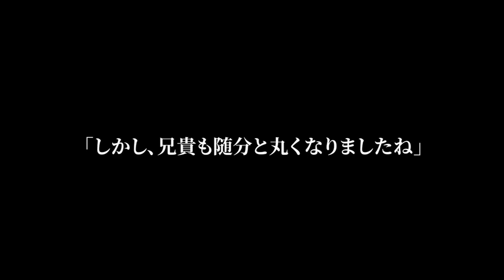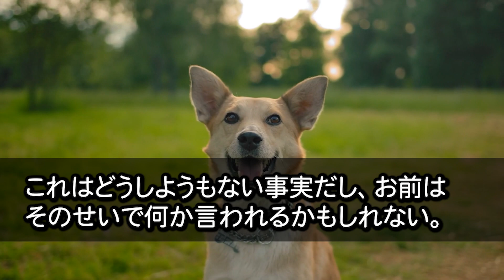【感動】コンビニの駐車場で騒ぐDQNらに店長の俺「どっか行ってもらえますか？」DQN「は？おっさんナメてんの？w」10分後、彼らは地獄を見ることになるw【いい話】【泣ける話】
【感動する話】かなりの美人で巨乳の女医さんに、なんと丸裸にされたオレ。俺の〇〇を見た瞬間、「これは危険ですね！！」「は？」

【感動する話】服の乱れたボロボロの美人女性を助けると…なんと取引先の社長令嬢だった！翌日、出勤すると→部長から肩ポン！『辞令か!？』すると→取引先社長が「君に申し訳ないが…」【いい話】

【感動する話】救命救急で俺を助けてくれた、美人で巨乳の女医さんが 「ここ、スゴく硬いですね？」 俺は思わず発射してしまった後...【馴れ初め】

【感動】会社をクビになったにも関わらず、俺を馬鹿にしていた美人の部下が何故かついてきた→「ここに住みます。私を養って下さい」信じられない提案を言われ同棲した結果…【泣ける話し】【いい話】

【感動する話】笑うのを見たことがない美人上司が、俺のフラれた姿を見て大笑いしていた 。美人上司「ちょっと付き合いなさい」 俺は上司を丸裸にすると... 【馴れ初め】

【感動】いつも俺を見下す社長令嬢が「バカは辞めたら？親の顔が見てみたいｗ」限界だった俺は「わかりました！辞めます」→数日後、高級スーツの紳士が突然現れ「おまえか？俺を呼んだのは？」「ん？」【泣ける話】

【感動する話】美人上司に突然呼び出しを受け、とんでもないことを頼まれる。「一緒に暮らしてくれない？」→1ヶ月後…「私にできるお礼ある？」思い浮かんだことを頼んだら…【いい話】【朗読】

【感動する話】巨乳で生意気な美人後輩と居酒屋へ行く→帰り終電に間に合わなくて、「私を今晩泊めてください!」 俺「それは無理!!」 「じゃあ〇〇してもいいから...」【馴れ初め】【泣ける話】

【感動する話】妻「カラダを拭いてください」ボロアパートの隣人の美女を看病したら、とんでもない事態に発展した「人生が180度変りました...」【馴れ初め】【いい話】

【感動する話】幼少期からずっとライバルだっ美人女社長が倒れAEDで助けた→俺に女社長「わたし後遺症で簡単な計算もできなくなったの…」そんな彼女に俺は…【スカッと感動】【泣ける話】